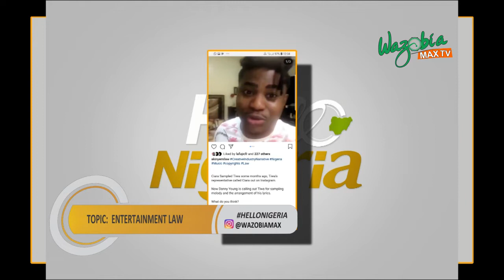The Role Of Lawyers In The Creative / Entertainment Industry With Akinyemi Atinoluwa